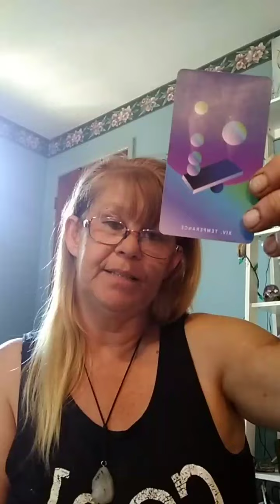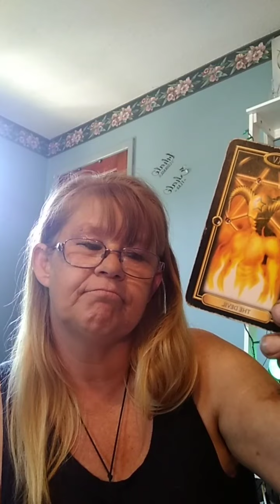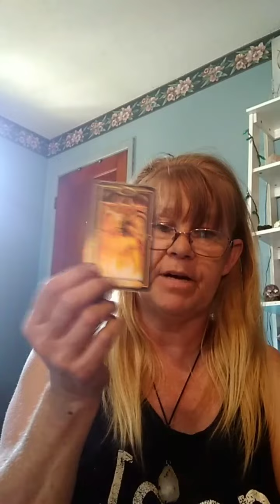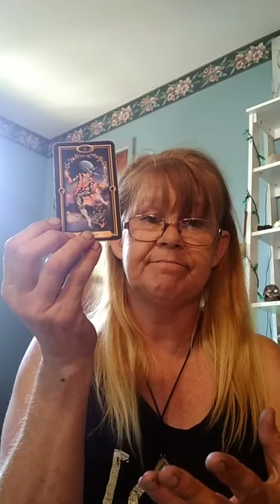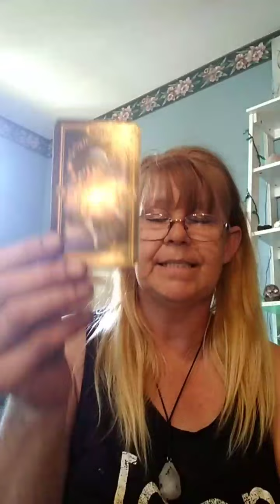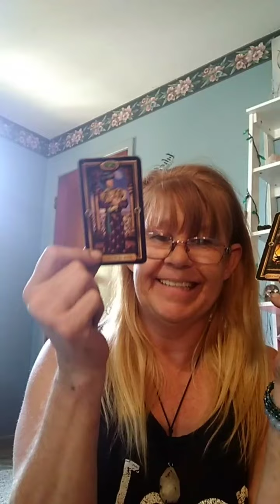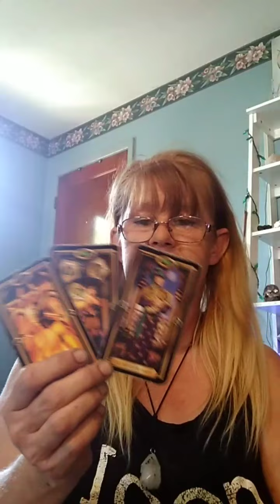What you need to focus on right now! by Meena Says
Spirit and your guides popped in tonight with a message for you as well as a great-grandmother to someone named John with a personal message of love and guidance. Now is the time to focus on your crown chakra, our connection to all things and how we can be of service to others.

Meena Says motivates people to to shine in their highest  vibration and as the best version of themselves. Meena Says inspires people to find their truth,  and live a life of happiness, We  motivate and inspire, empower by proving knowledge and wisdom! Both spiritually and in life.
Video's produced by Meena Says. Psychic readings & self empowerment, divination practices. holistic practices. Facebook live broadcasts including Timeless psychic readings for everyone who resonates,  even paid readings will resonate with you, FB how to videos, Spiritual practices,  guidance videos, Let's talk about it weekly live show on topics  from  Trauma and healing to spiritual gifts and  purpose & paths.